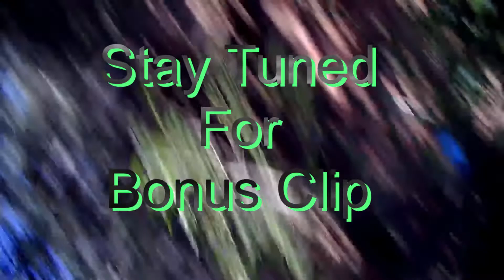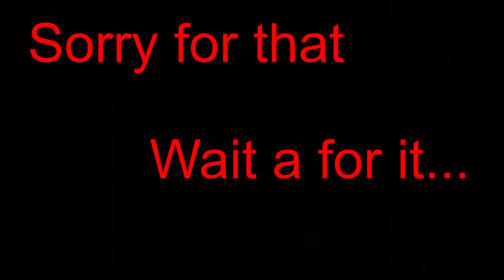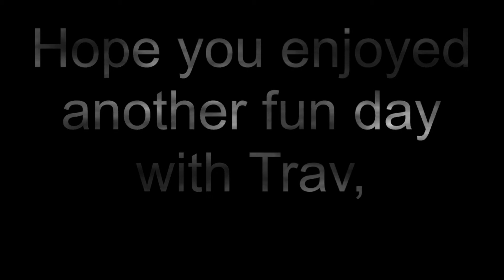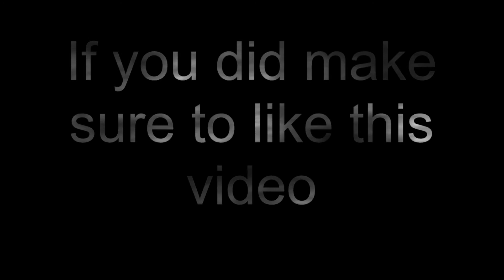Travs Quick Project- Bonus Unboxing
High Springs
Fla 32655

In this video Trav Sews together a rabbit fur throw and Bonus footage of Trav opening the Thorfire Flashlight from Waypoint Outdoor Adventures! Much Love Yall hope you enjoy!!

Trace Marsh

Wanted to give a special shout-out to our new sponsors out at Rick's repair in High Springs Florida! Rick is a outstanding guy with years of experience and all types of mechanic work from ATVs, scooters, motorcycles, UTV's, parts and other repairs! It's about turning something old into something new and supporting small-business!!

Square coming soon.

Help us get into new places and go further than ever before to make the biggest difference we can!

We want to thank everyone from the bottom of our hearts for all of your love and support!
In the end we just want to keep nature beautiful and you all help us do more than what we could on our own!